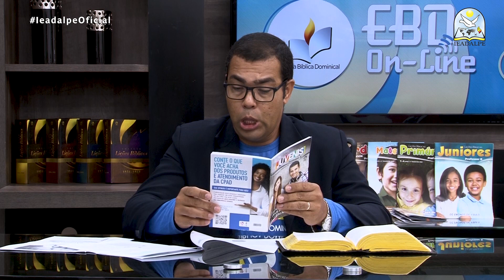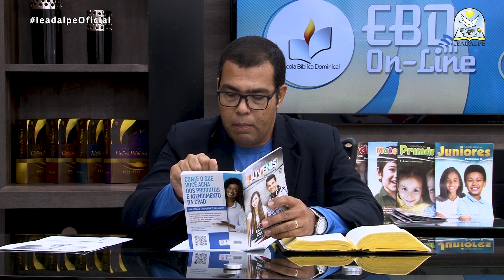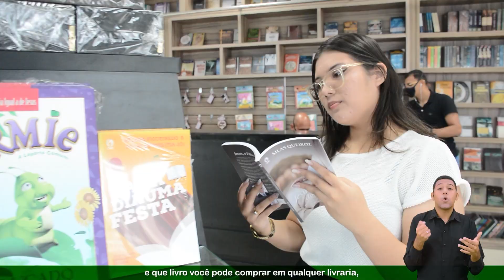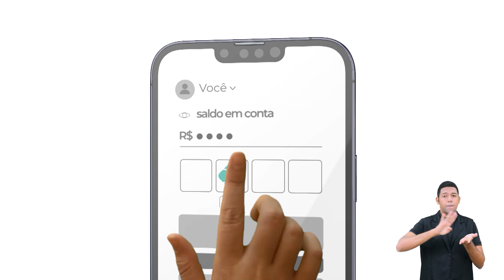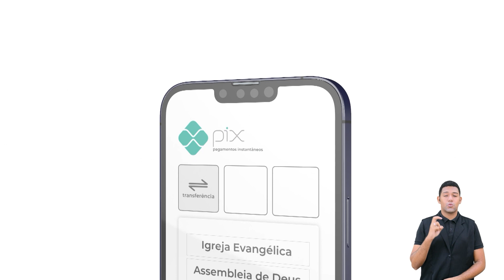EBD - Lição 7 - [Juvenis] - 4º Trimestre de 2023 - Ieadalpe - O Espirito Santo Atuando no Crente.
EBD On-line - Lição 7 - [Juvenis] - 4º Trimestre de 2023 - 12/11/2023 - Ieadalpe - O Espirito Santo Atuando no Crente.

Professor(a): George Henrique - Ieadalpe.

Ou faça através das contas abaixo:
Ag. 3503-3
C.C. 40021-1

CAIXA
Ag. 3122

BRADESCO
Ag. 1058

SANTANDER
Ag. 3295

ITAÚ
Ag. 7474
C.C. 35183-5

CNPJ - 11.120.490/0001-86